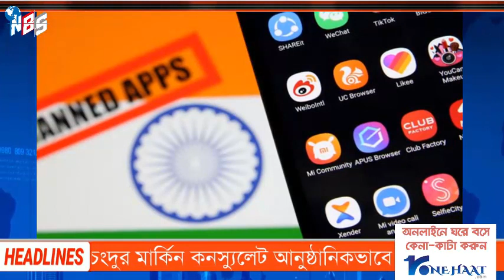আন্তর্জাতিক সংবাদ Today 28 July'20📺 Bangla news আন্তর্জাতিক খবর antorjatik sambad বিশ্ব সংবাদ